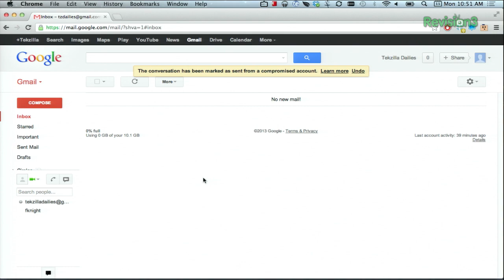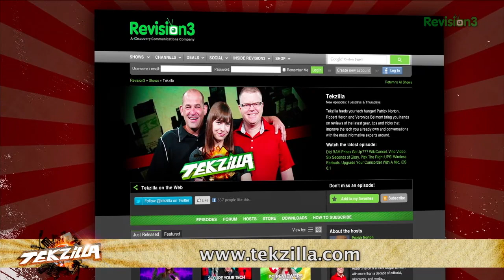What To Do When a Friend's Email is Hacked | Tekzilla Daily Tip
What are you supposed to do when a contact's email account is sending spam messages? You don't want to report the account as spam, because it has been hacked? Turns out the folks behind Gmail thought about this issue and have a solution.